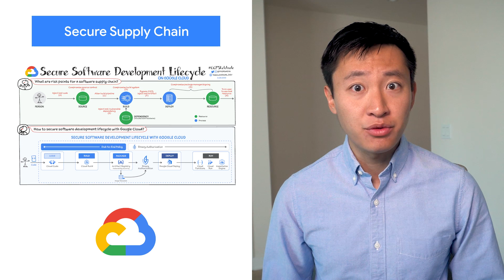New Google infrastructure, Google Cloud TPU v4 performance record, & more!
Here to bring you the latest news in the Cloud is Ryan Matsumoto.

Chapters:
0:00 - Intro
0:11 - Bonjour Paris: new cloud region
0:53 - TPU v4 performance records
1:48 - What is software supply chain security?
2:21 - Wrap up